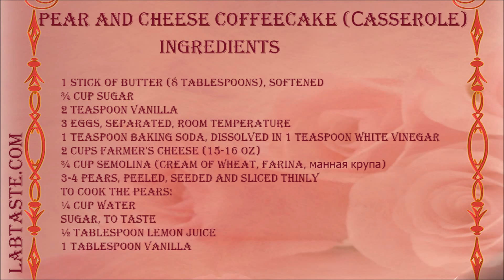Pear and Cheese Coffeecake (Сasserole)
Ingredients
1 stick of butter (8 Tablespoons), softened
¾ cup sugar
2 teaspoon vanilla
3 eggs, separated, room temperature
1 teaspoon baking soda, dissolved in 1 teaspoon white vinegar
2 cups farmer's cheese (15-16 oz)
¾ cup semolina (Cream of Wheat, Farina, манная крупа)
3-4 pears, peeled, seeded and sliced thinly
To cook the pears:
¼ cup water
sugar, to taste
½ Tablespoon lemon juice
1 Tablespoon vanilla
Instructions
Preheat the oven to 325 degrees Fahrenheit. Butter a 2.5 quart baking dish.
Cream the softened butter and sugar in a standing mixer using the paddle attachment or a large bowl and a hand mixer, until light and fluffy.
Add the egg yolks and vanilla. Mix until incorporated.
Add the baking soda that has been dissolved in the vinegar to the batter and mix to combine.
Add the semolina to the mixture and mix to combine.
Add the farmer's cheese and also mix to combine. (You can also use cottage cheese or ricotta cheese instead of the farmer's cheese, just make sure to drain it well first. Place the cheese in a cheesecloth (or coffee filter) lined strainer/colander and place some kind of weight on top of the cheese. Allow it to stand for a few hours until the cheese is very dry.
In another bowl, using the whisk attachment, whip the egg whites with a little bit of sugar (a Tablespoon or so) until soft peaks form. Gently fold the egg whites into the batter with a rubber spatula.
Peel and seed the pears. Thinly slice the pears.
Place a layer of overlapping pear slices on the bottom of the prepared baking dish. You will use 1½ -2 pears for this, depending on the size of the pears.
Spread the batter evenly over the pears.
Bake in the preheated oven for 40-50 minutes, until the cake is golden brown and doesn't jiggle in the center.
While the cake is baking, place the remaining pears slices into a small saucepan or skillet with the water (just enough to cover the bottom of the pan) the sugar, vanilla and lemon juice. Bring to a boil, reduce the heat to a simmer and cook for 3-5 minutes, just until the pears soften. The sugar and vanilla will infuse the pears with great flavor and the lemon juice will prevent the pears from browning, as well as bring a bright note to the pears.
Scoop out the pears slices carefully from the water and drain on a paper towel.
When the cake is baked and has cooled for about 15 minutes, sprinkle it with powdered sugar and serve with the rest of the cooked pears.